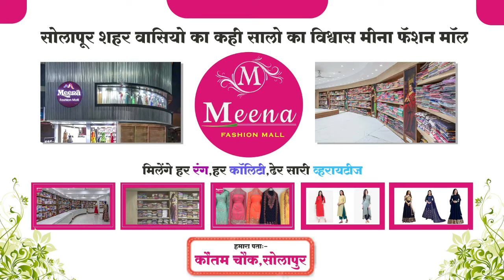आज शिवसेनेमध्ये पक्षप्रवेश झाला मला पुण्याची जवाबदारी दिली आहे वसंत मोरे